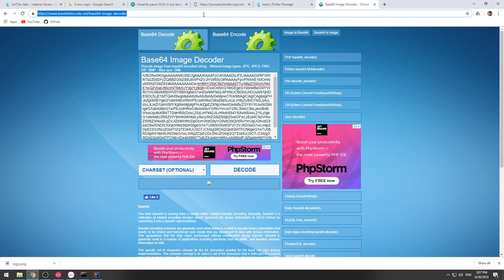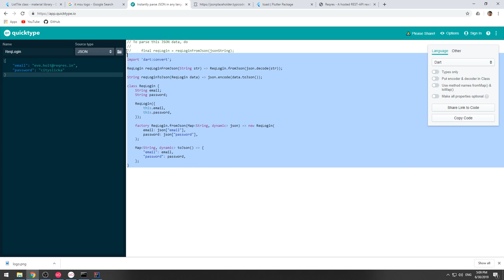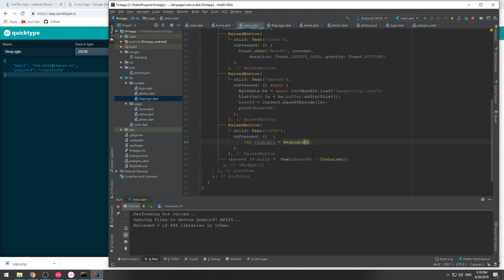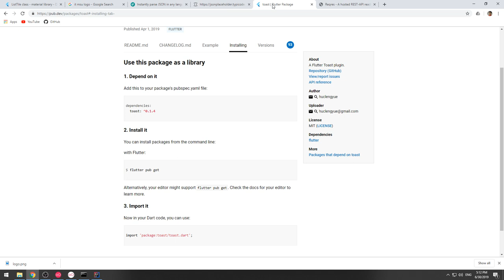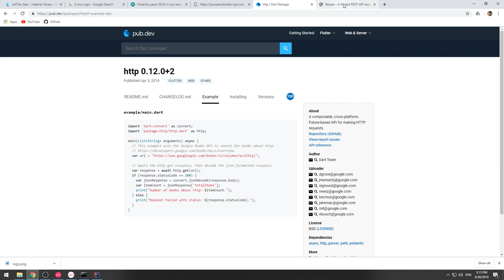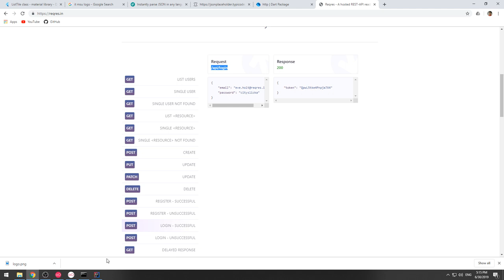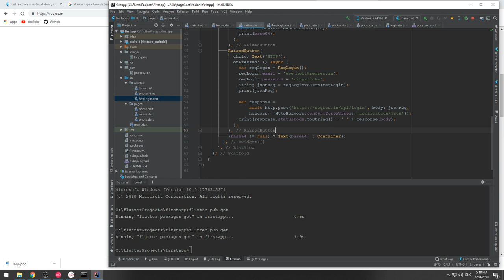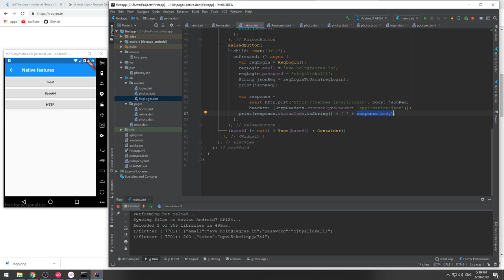39 ใช้ Http เรียก Restful API